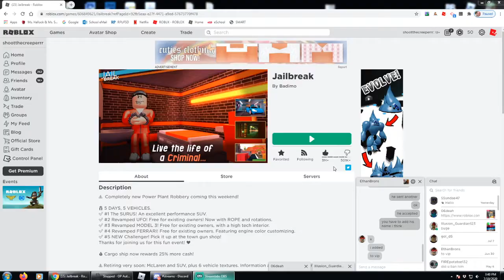Jailbreak but i have to rob everything!